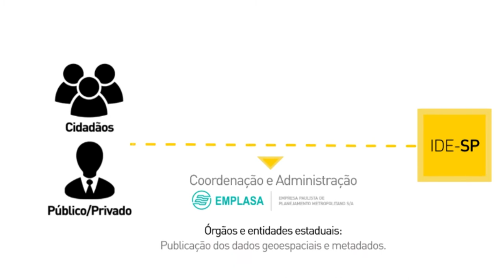Infraestrutura de Dados Espaciais do Estado de São Paulo (IDE-SP)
Infraestrutura de Dados Espaciais do Estado de São Paulo

[finalista na categoria "Melhoria da Gestão Governamental" 2017]

Em situações de emergência – como, por exemplo, desabamentos em zonas de risco –, o mapeamento da área (para localizar moradias, escolas, hospitais, centros de assistência social mais próximos, etc.) deve estar disponível e acessível de modo ágil, para que a administração pública adote os procedimentos necessários para evitar consequências descomunais.

Mas as informações costumam estar descentralizadas e inúmeras são as dificuldades para que entidades públicas e sociedade civil acessem os conteúdos geoespaciais disponibilizadas por órgãos e entidades do Estado. A consulta deve ser feita diretamente em cada agente produtor e muitas vezes faz-se necessário celebrar acordos de cessão de uso dos dados, processo demasiadamente longo e burocrático em face de necessidades muitas vezes urgentes.

Assim, percebeu-se a oportunidade de oferecer uma plataforma (compartilhada e acessível via internet) que reunisse os conteúdos publicados de forma dispersa, no Estado.

O compartilhamento de dados em uma plataforma única, como a Infraestrutura de Dados Espaciais de São Paulo, vem ao encontro da política estabelecida pelo Decreto Estadual n. 58.052/2012, de facilitar o acesso à informação para toda a sociedade.

A agilidade na obtenção de dados e informações geoespaciais permite aos especialistas despender mais tempo na análise e no planejamento de ações que possam subsidiar a tomada de decisões, promovendo a gestão integrada e estratégica do território. Para o público em geral, o benefício maior está na possibilidade de encontrar todos os conteúdos relacionados a uma palavra-chave e visualizá-los num mapa interativo.

A Infraestrutura de Dados Espaciais de São Paulo eliminou a necessidade de firmar protocolos ou contratos de cessões de uso – além de garantir maior atualização do conteúdo fornecido diretamente a partir da fonte oficial. Até o presente, mais de 10 órgãos estaduais aderiram à infraestrutura, disponibilizando cerca de 680 camadas de dados geoespaciais dos diversos setoriais do governo.

Instituições envolvidas:
Emplasa S.A.